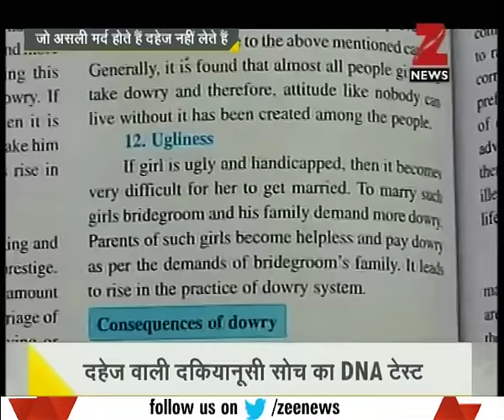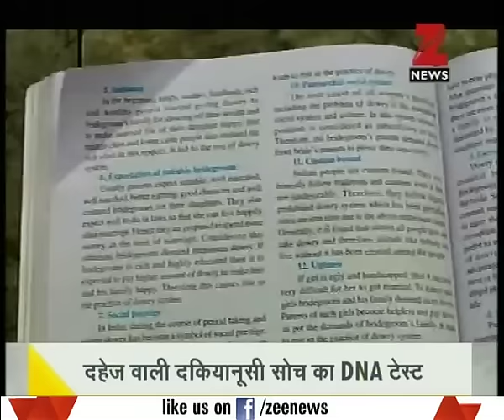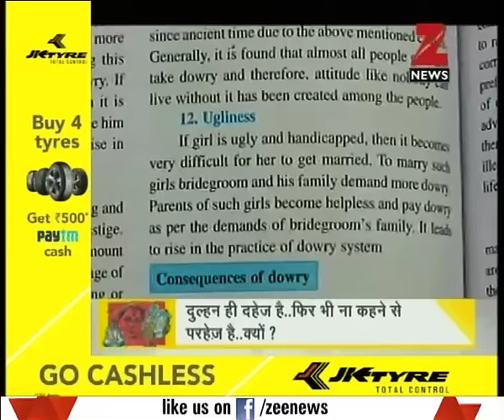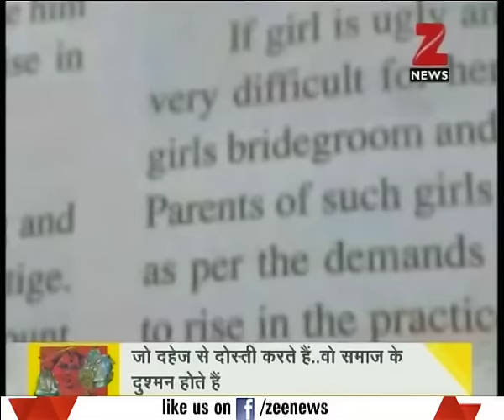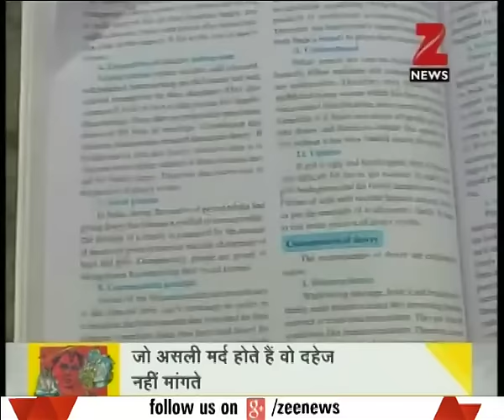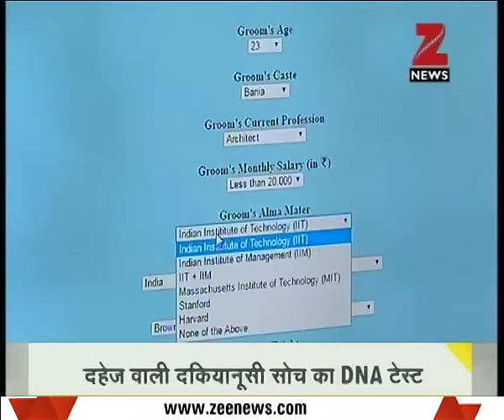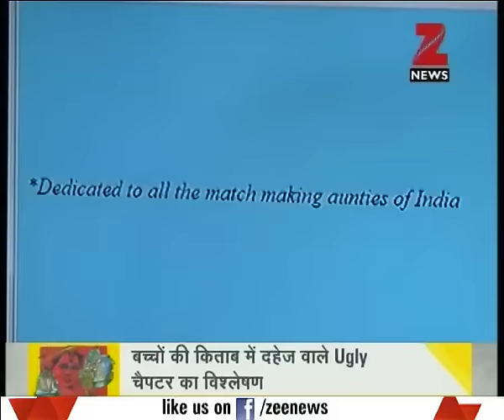DNA: Analysis of the prevalent dowry system in India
Ugly, handicapped brides reason for dowry : Maharashtra board textbook. Watch the complete segment of "DNA" for more details.